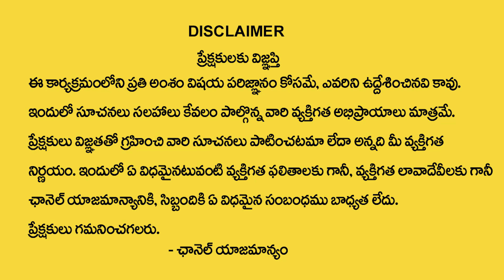Vrushaba Rashi Phalalu July 2024-వృషభ రాశి ఫలాలు 2024 | July Month Horoscope 2024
Watch►Vrushaba Rashi Phalalu July 2024-వృషభ రాశి ఫలాలు 2024 | July Month Horoscope 2024 @muralidharsharma

Prime Music Devotional is South India's one of the best YouTube Channel From Playeven Network covering the best Telugu Devotional Content.
Our aim is to promote telugu devotional music to the entire world. We compose telugu bhakti songs, telugu devotional songs, Aartis, bhajans, devi Stotras, lord shiva songs and all god songs.